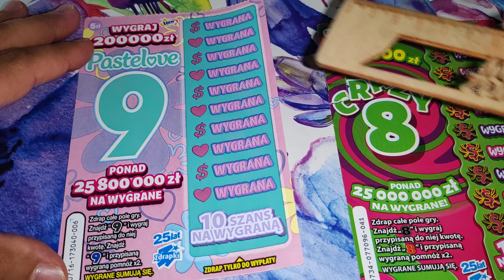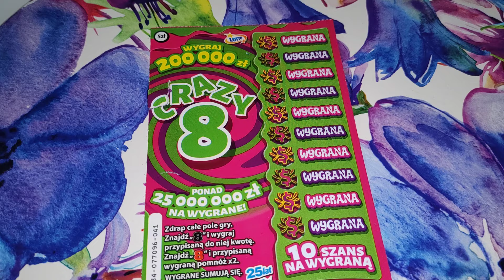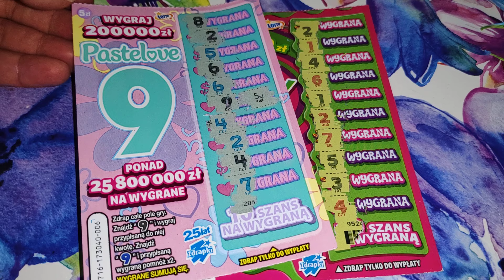ZDRAPKI LOTTO WYGRANE NA LIVE